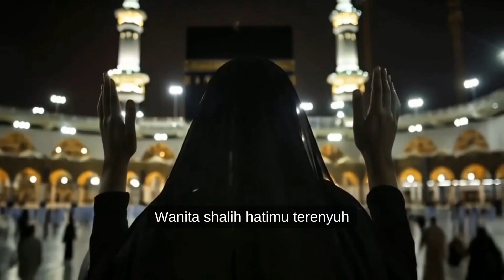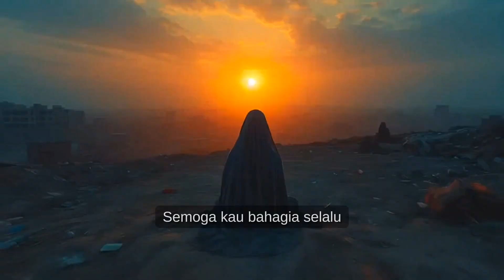Wanita di kota suci